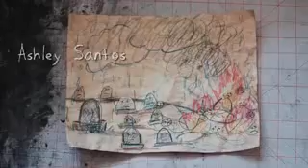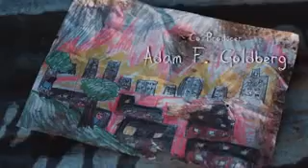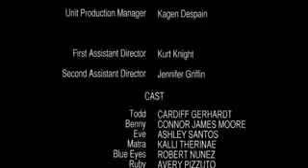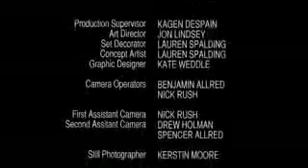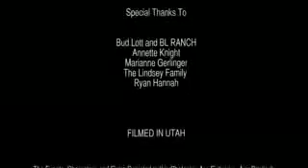We All Fall Down (2017) ✩ Lifetime New Release M✩vie (2017) ✩ Full Length ✩